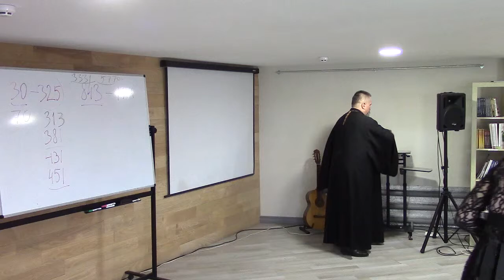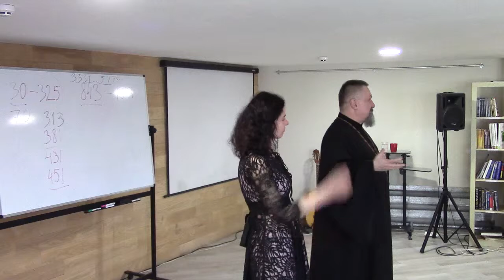2019.03.19 Семинар в ШБХМ в Киеве (2 день, 1 часть) Архиепископ Сергей Журавлев